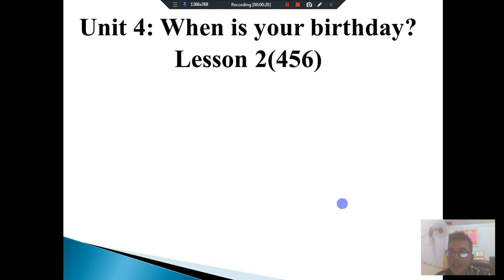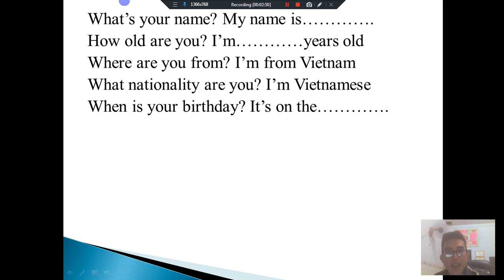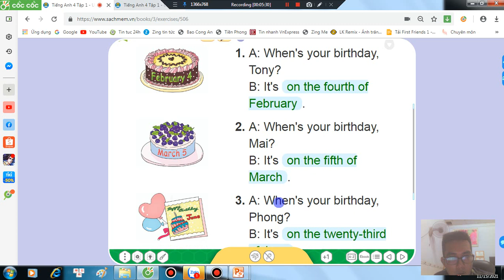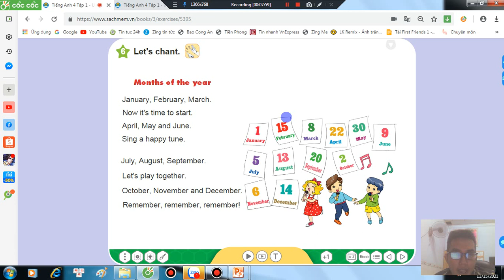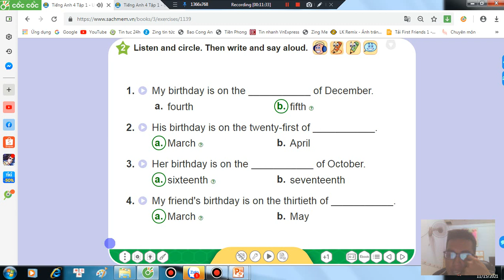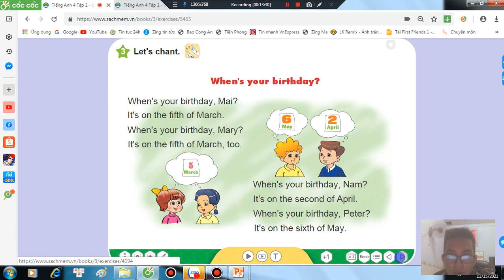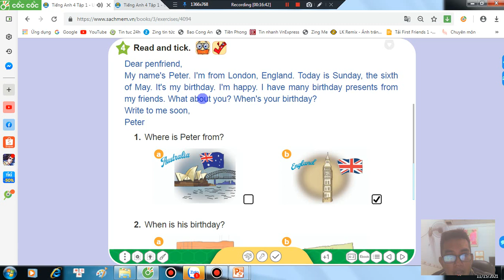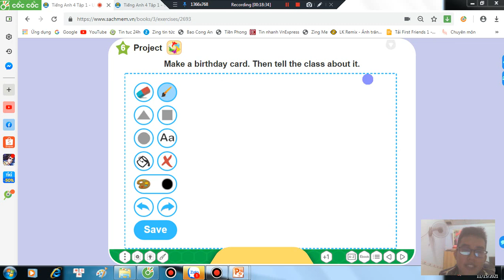Grade 4, Unit 4:When is your birthday? lesson 2(456)